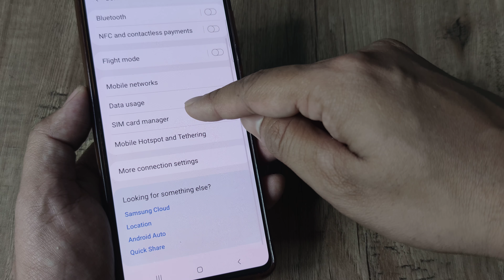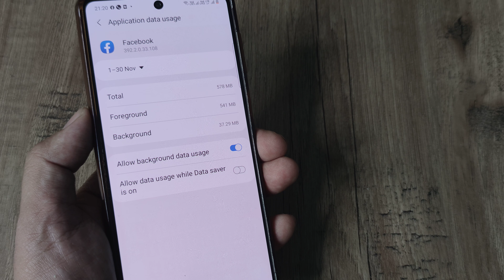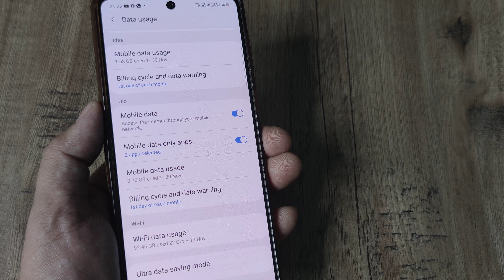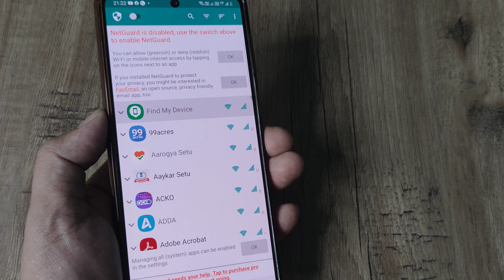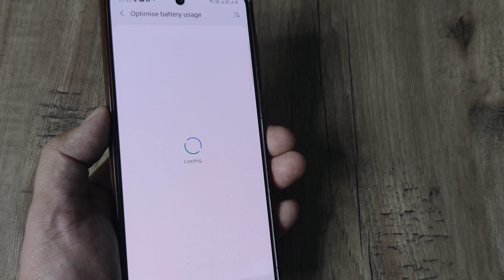how to restrict apps from using mobile data on samsung | prevent apps from using mobile data samsung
how to restrict apps from using mobile data on samsung | prevent apps from using mobile data samsung | how to restrict internet access to apps in samsung

 Easily disable any app from using mobile data! This tutorial will show you how to restrict apps from using your phone's data connection. This is perfect for when you're travelling and don't want to be bogged down by data-hungry apps.

If you're looking to protect your data plan and prevent your phone from being overloaded with apps, then this is the tutorial for you! In this video, we'll show you how to easily disable any app from using your mobile data. This way, you can keep your phone running smoothly and limit your data usage while you're on the go!
how to restrict apps from using mobile data on samsung | prevent apps from using mobile data on samsung...

By restricting apps from using mobile data, you'll save tons of money on your phone bill and avoid paying high data rates. Not to mention, you'll be able to use your phone without spending tons of money on phone plans! In this guide, we'll show you how to restrict apps from using mobile data on your Samsung Galaxy device.
 So whether you're looking to save money or just want to conserve your data, this guide is for you!